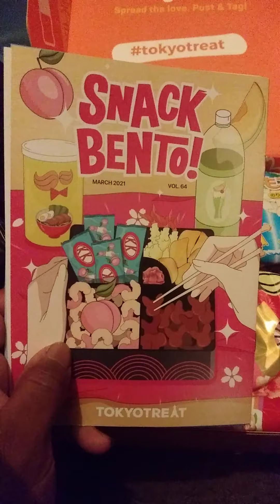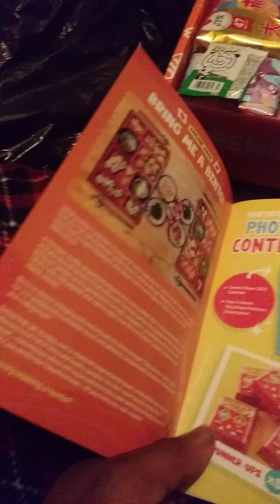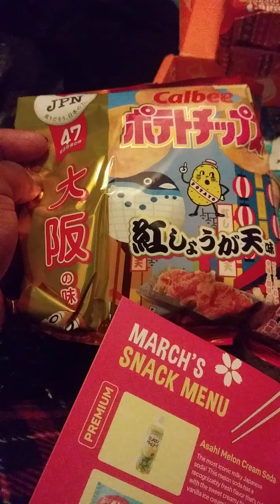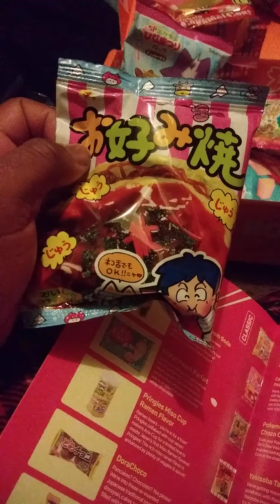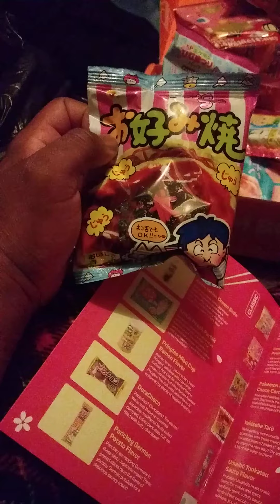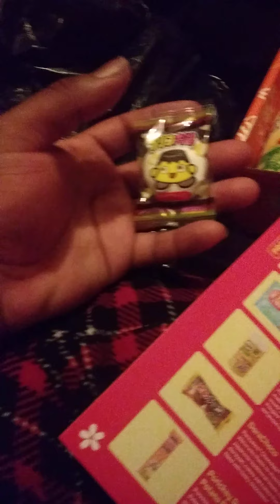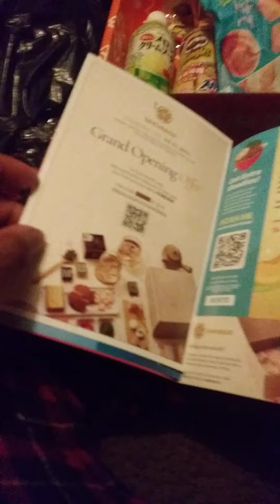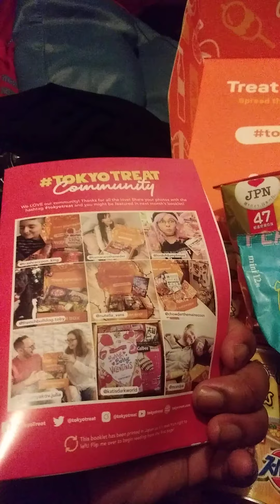March tokyo treat unboxing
I'm unboxing my march tokyo treat box. Happy birthday to me!